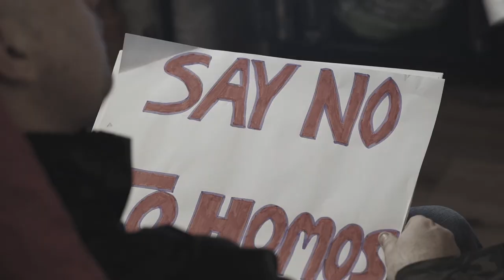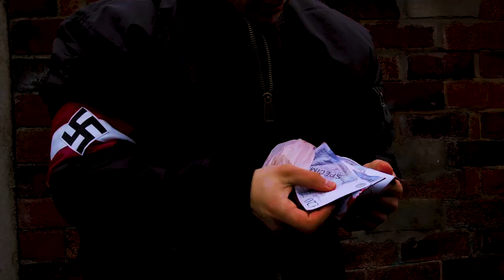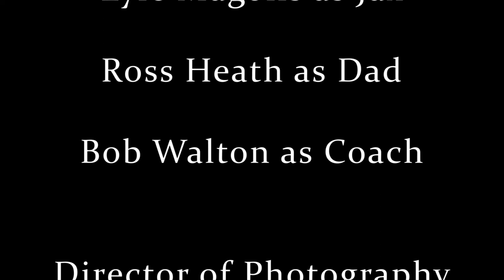Pride - A UK American Football Film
A young quarterback is torn between family and team when he questions his toxic upbringing in pursuit of victory and his own identity.